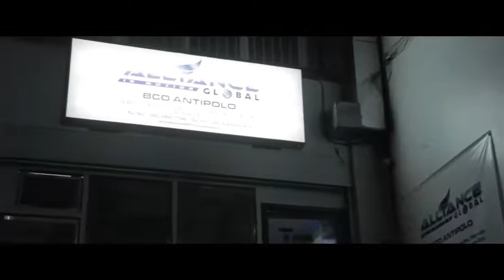A 70 YEARS OLD TEODORA AMIL SUCCESS STORY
AIM GLOBAL SUCCESS STORY
MEET A 70 YEARS OLD TEODORA AMIL  A FORMER TAILOR and A FOUNDER OF UNICORN ALLIANCE